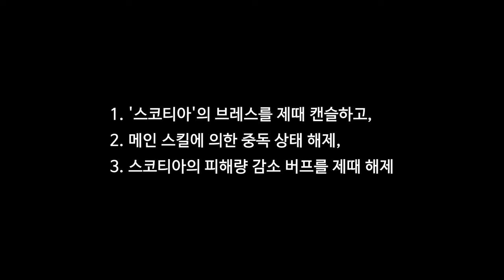[영웅전설 가가브] 신규 길드 레이드 보스 '스코티아' 공략 준비 편